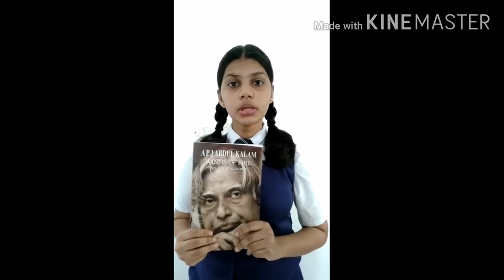Virtual Assembly class 9B